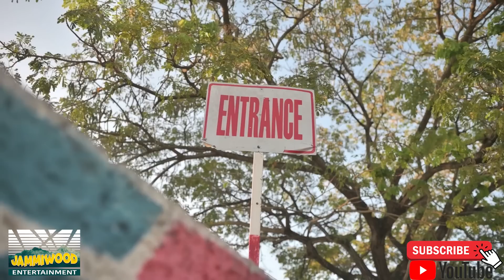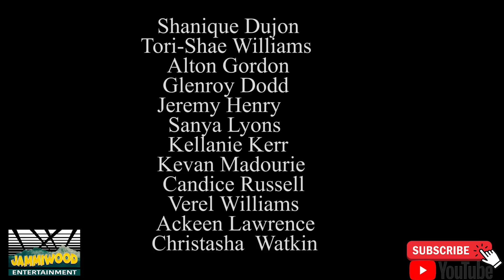DANGEROUS PART 1 JAMAICAN MOVIE